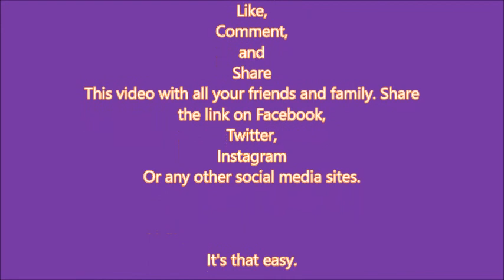Kirby and Shae Q&A 2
Doing our second Q&A video.

Bonus video on our website, here is the